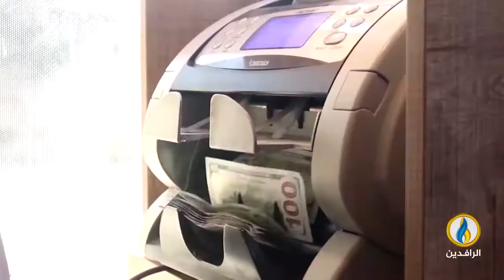لبرنامج منبر_الرافدين | تقرير | العراق.. بين مخدرات إيران وعصابات الداخل